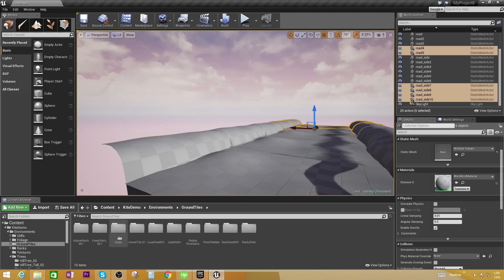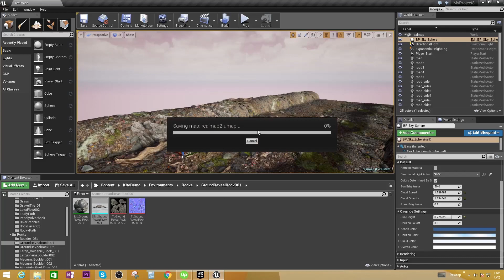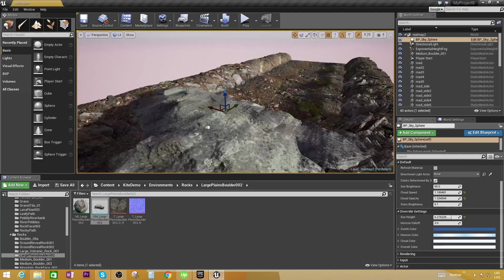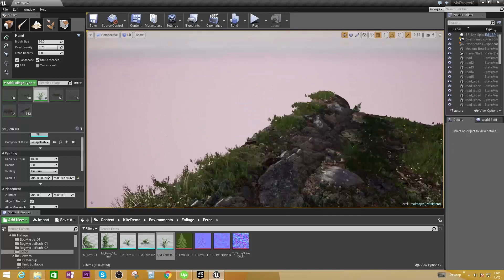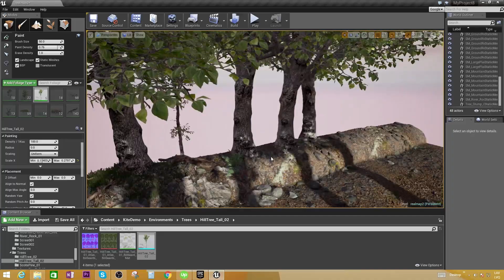Create a Photorealistic Forest in UE4 in 1 Hour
If you want to learn how to become a game designer and learn how to make your own game. Unreal Engine 4 is great software for game making.

You will be able to create games for android, xbox or desktop.